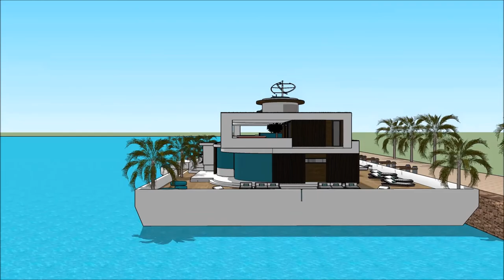mudernu casa barca fiume Amsterdam villa d’aqua resort sketchup casa moderna architettura minimalis